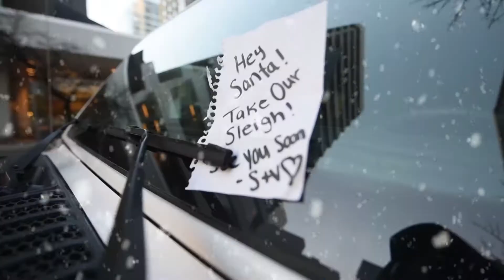Santa Clause is coming to Z95.3!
The Big Man is coming BACK!
Z95.3’s most popular guest appearance of the year, Santa Claus! – in studio with Sutto and Vanessa.

Tune into the Sutto and Vanessa show, Thursday December 16th from 6PM to 8PM for this holly jolly hangout!